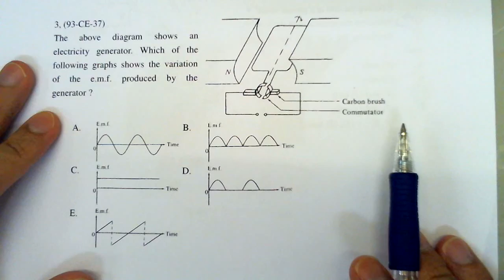Physics 1993 HKCEE MC 37 B